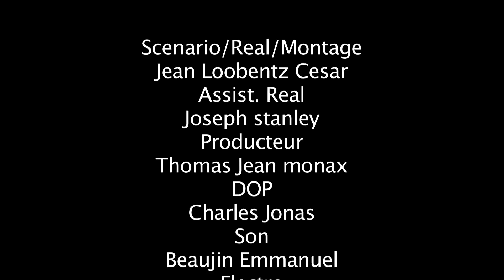Foto a | Réalisateur : César Jean Loobentz | Artists Institute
Exercice 10 Gourdes Film à dialogue de Première année d'étude (Promotion 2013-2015)

Réalisateur : César Jean Loobentz
Producteur : Thomas Jean Monax